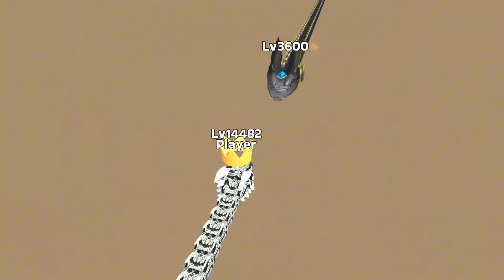Snake Clash! .io - MAX LEVEL! Epic Snake Clash.io Gameplay! #52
In this video i show you epic Snake Clash.io ALL LEVELS! Snake Clash.io Max Level and Snake Clash.io world record gameplay, which is an awesome game Snake Clash.io mod apk and Snake Clash.io hack! All levels in Snake Clash.io with all maps unlocked! Snake Clash.io world record, Snake Clash.io unlimited gold hack! How to play Snake Clash.io? Snake Clash.io max level evolution! Snake Clash.io max power and Snake Clash.io Max size with Snake Clash.io Highscore!